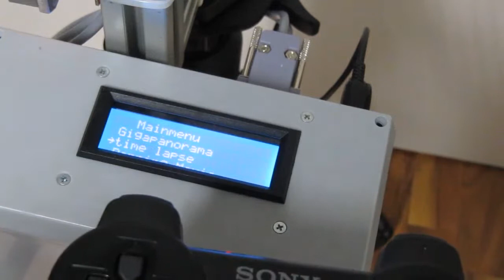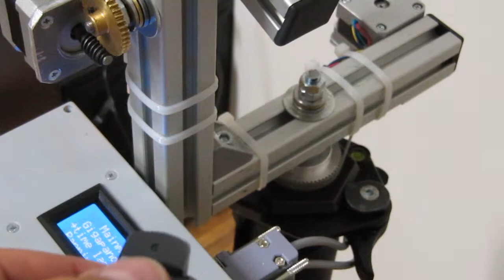Miniarduinophotobot v1 1 teil1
Schrittmotoren am Miniarduinophotobot